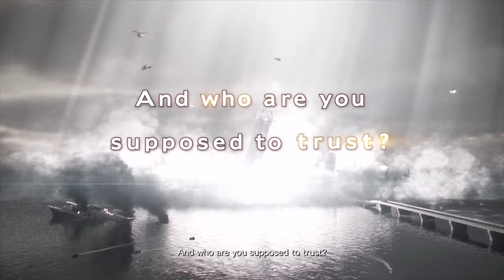Jump scares - RESIDENT EVIL REVELATIONS 2